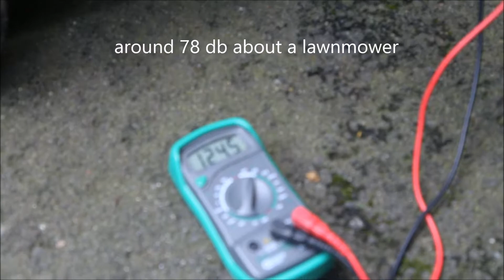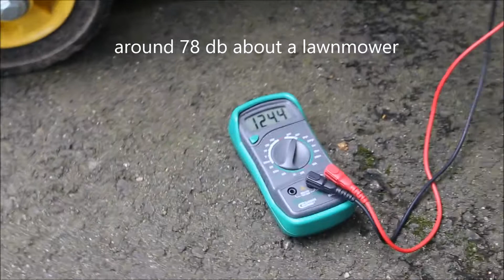Champion Power Equipment 46597 3500 Watt RV Ready Portable Generator with Wheel Kit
Great little generator. Well worth the money 4 1/2 stars on Amazon.